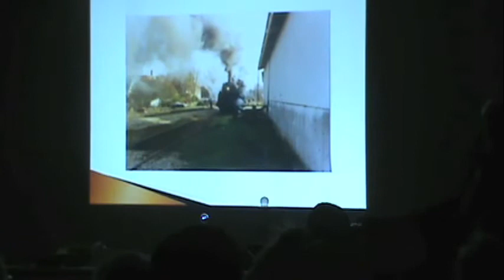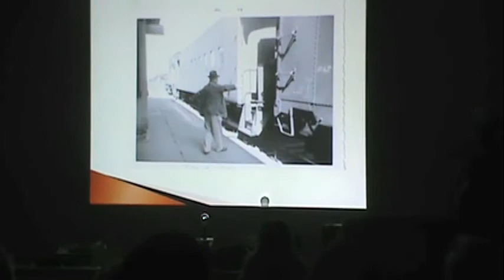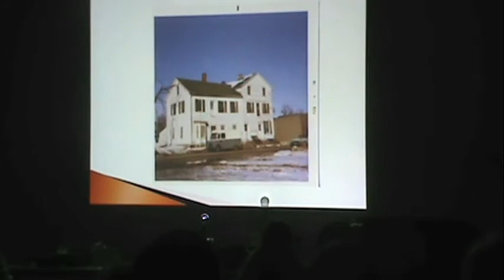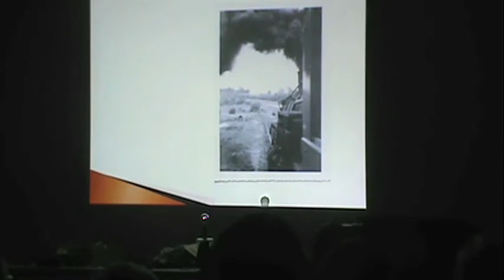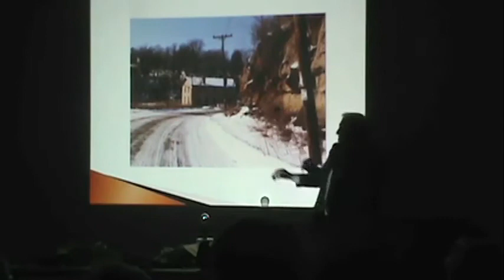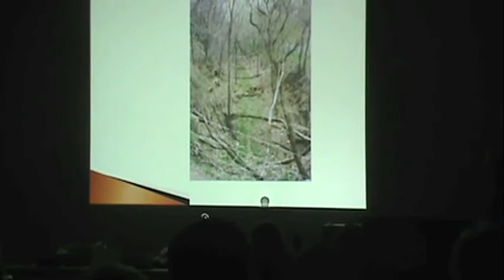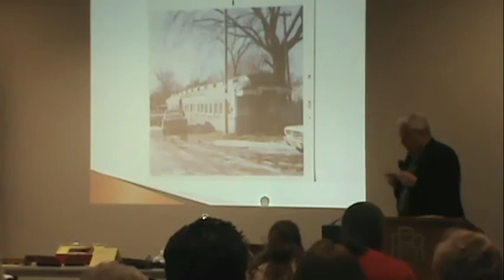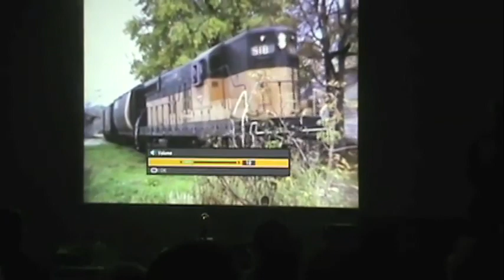Gregg Condon - The Railroad and Brodhead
A presentation by Gregg Condon to the Brodhead Historical Society on April 30, 2012.